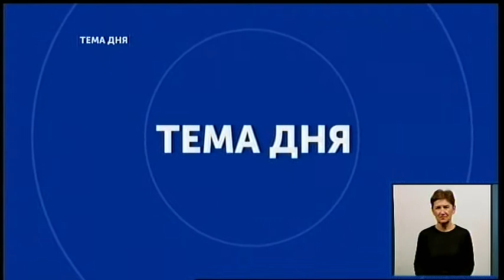12.03.2019. Тема Дня. Пориви водоканалу.